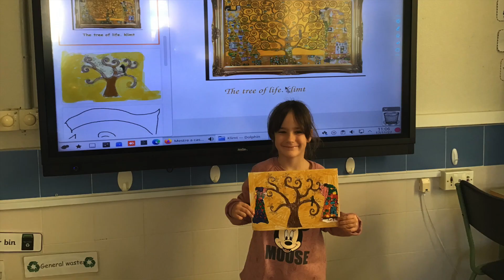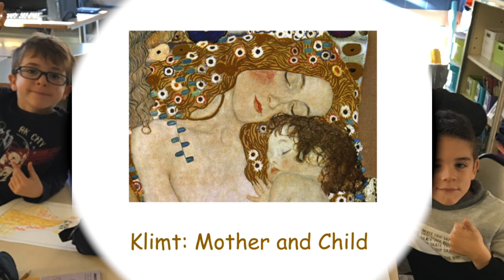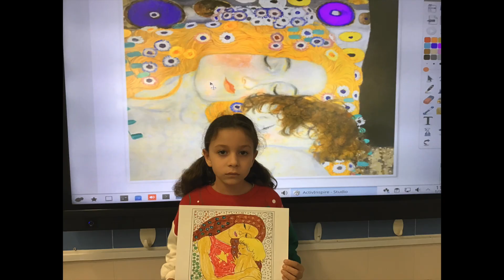Klimt in the Ceip Cristo de la Paz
Proyecto de plástica sobre Klimt realizado con tres clases del Ceip Cristo de la Paz.